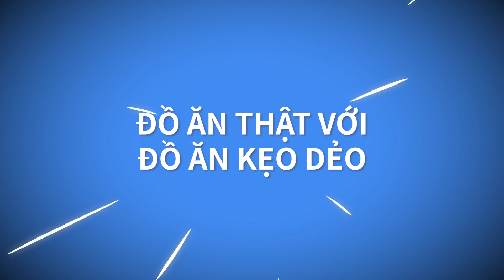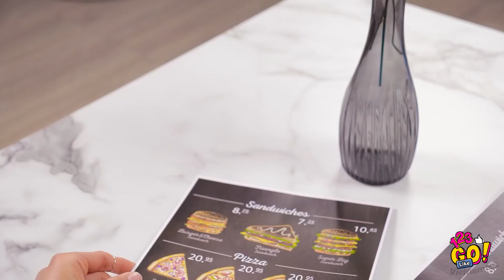THỬ THÁCH ĐỒ ĂN CAY NÓNG || Tuyệt Đỉnh Thử Thách Cùng 123 Go Like!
Bạn có thích sốt wasabi cay và bánh nướng nhỏ thơm ngon để tráng miệng không? Nếu bạn đã sẵn sàng để thử nghiệm những điều mới mẻ và khác thường thì đây chính là trò chơi khăm với món nóng nhất mọi thời đại!

Bạn sẽ khám phá được cách ăn những món có cùng một mà cả ngày, cách phân biệt kẹo dẻo có hình đồ với thức ăn thật và cách chiến thắng thử thách cắn, liếm hoặc không làm gì!

Sushi dẻo và sâu sô cô la, lô hội với cá tươi cho món tráng miệng và những thử thách điên rồ khác đang chờ bạn - cùng cười bể bụng và đăng ký kênh 123 GO Like! ⭐ nào ... đừng quên bấm chuông 🔔 để luôn theo dõi và không bỏ lỡ video mới của chúng tôi!